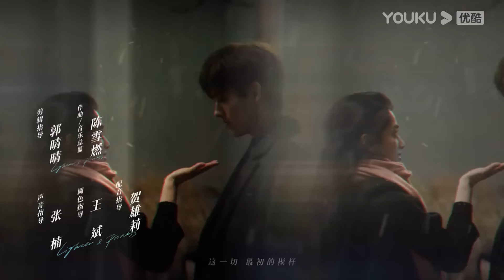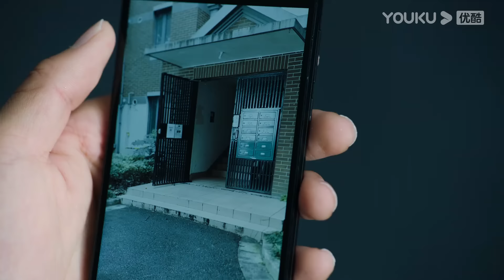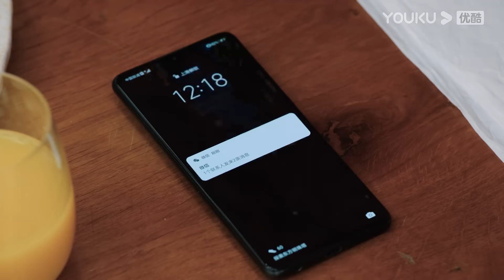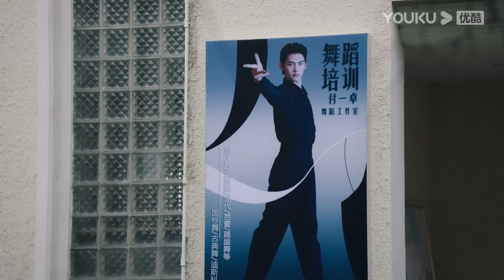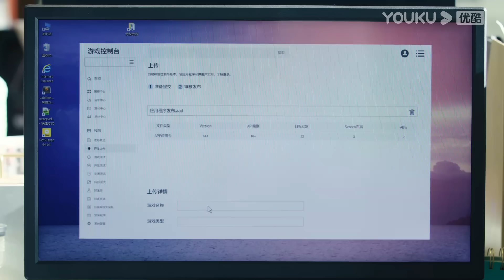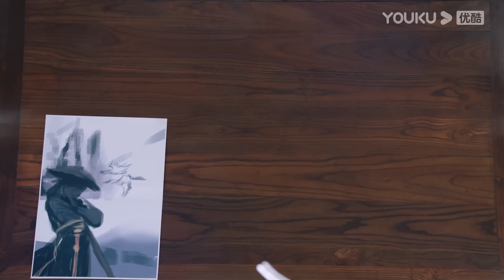"ولاعة وأميرة"｜Lighter&Princess｜الحلقة 26｜تشن في يوي/تشنغ جينغ يي｜مسلسل رومانسي｜YOUKU